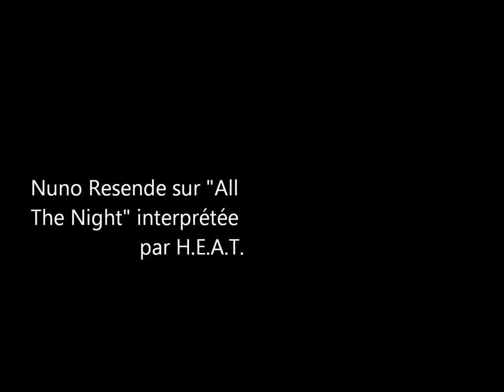Nuno Resende : montage photos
Nuno Resende : montage de quelques une de mes photos de Avignon et Alvignac